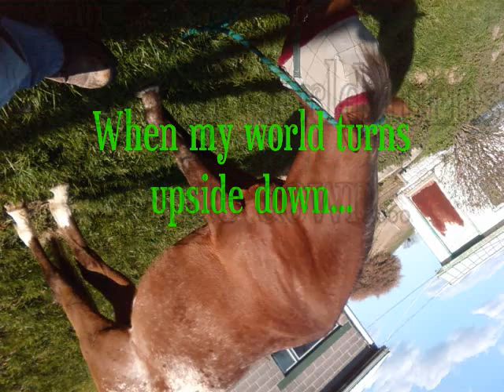Gump's Video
This is a video collection of pictures [taken by assorted people, not all by myself] for Gump, because I want to show the world that I love him, come what may!